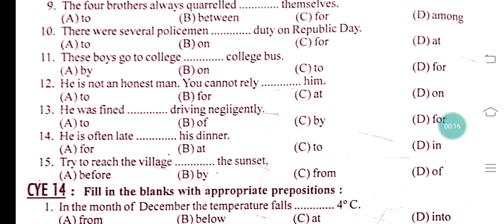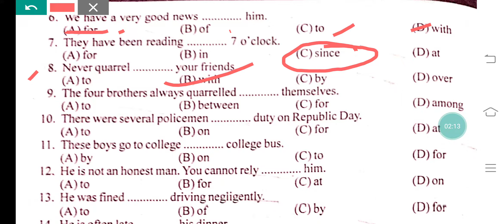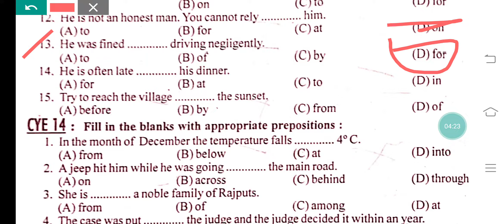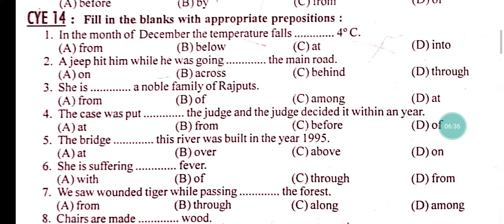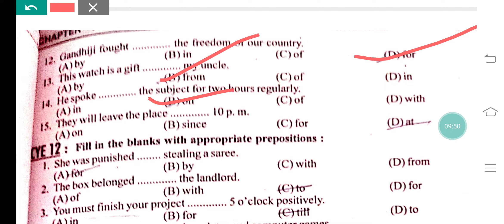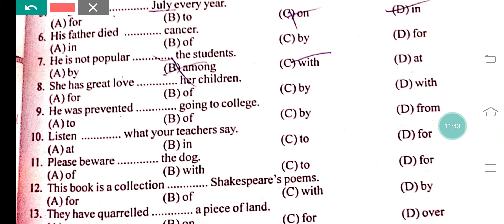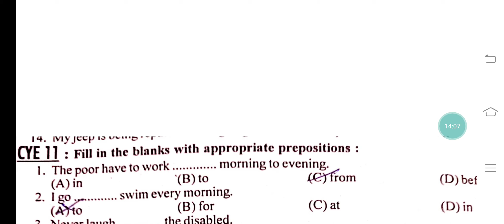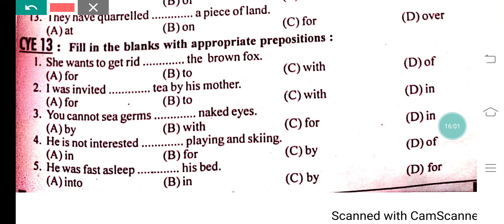HSSC द्वारा पिछले 5 साल में सबसे ज्यादा पुछी गई Prepositions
Hello everyone true hssc media you tube channel welcome you.   HSSC  द्वारा पिछले 5 साल में सबसे ज्यादा पुछी गई  Prepositions  की बात इस वीडियो में कर रहे हैं।  Hssc asks these sentences again and again. So prepositions are very important for upcoming hssc exams.

English Practice set Playlist link

True Hssc Media You Tube Channel  आपको  Hssc  की हर खबर सबसे पहले पहुँचाता हैं। कोई भी  Hssc updates  हो हम सबसे पहले आपके पास पहुचाने की कोशिश करते हैं।
कोई भी  Hssc updates  जैसे  Hssc Exams date, hssc exams result, hssc admit card and HSSC recruitment notice  सबसे पहले पहुँचाने की कोशिश करते हैं। साथ ही साथ  HSSC English, English for ssc, English for Navy and airforce  की वीडियो भी आपके लिए बनाई जाती हैं।